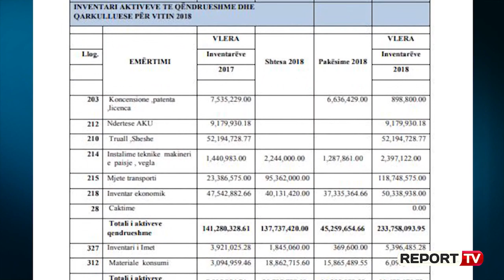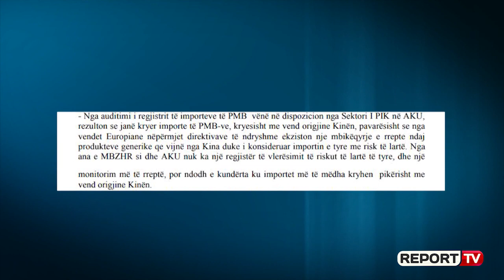Alarmi/ KLSH: Në Shqipëri futen pesticide të rrezikshme nga Kina, AKU s’ka as laborator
Në Shqipëri kanë hyrë produkte ose lëndë të rrezikshme nga Kina për mbrojtjen e bimëve dhe produkteve bimore. Ky është konstatimi i Kontrollit të Lartë të Shtetit, reflektuar në një raport për kontrollin e ligjshmërisë së veprimtarisë së Autoritetit Kombëtar të Ushqimit, për periudhën 1 janar 2017 deri më 31 dhjetor 2018. Raporti i firmosur në maji të 2019 nga kryetari i KLSH, Bujar Leskaj, thuhet në vendin tonë kanë hyrë lëndë për mbrojtjen e bimëve nga Kina, të cilat konsiderohen me risk të lartë nga vendet e Bashkimit Evropian. Sipas raportit, importet më të mëdha në Shqipëri kryhen pikërisht nga Kina, ndërsa AKU nuk ka një regjistër për vlerësimin e rrezikut të këtyre lëndëve. Produkti për mbrojtjen e bimëve ose “PMB” është produkti, i cili përmban një ose më shumë lëndë vepruese dhe i cili përdoret për mbrojtjen e bimëve e të produkteve bimore nga parazitët.

“Nga auditimi i regjistrit të importeve të PMB vënë në dispozicion nga Sektori i PIK në AKU, rezulton se janë kryer importe të PMB-ve, kryesisht me vend origjine Kinën, pavarësisht se nga vendet Evropiane nëpërmjet direktivave të ndryshme ekziston një mbikëqyrje e rrepte ndaj produkteve generike qe vijnë nga Kina duke i konsideruar importin e tyre me risk të lartë. Nga ana e MBZHR si dhe AKU nuk ka një regjistër të vlerësimit të riskut të lartë të tyre, dhe një monitorim më të rreptë, por ndodh e kundërta ku importet më të mëdha kryhen pikërisht me vend origjine Kinën”, thuhet në raportin e KLSH.Po sipas KLSH, emrat e kompanive jashtë BE-së ku janë blerë këto produkte, nuk ishin e reflektuar në regjistrin e PMB-ve si të lejuara dhe të riregjistruara. AKU nuk ka laborator analizash.  Kontrolli i Lartë i Shtetit i Shtetit bën një tjetër konstatim, sipas të cilit AKU-ja nuk ka një laborator të këtyre lëndëve me risk të lartë që vijnë nga Kina. Konkretisht në raport thuhet se “Evidentohet se AKU, nuk ka laborator të analizave, të formulimeve, duke e lënë jashtë kontrollit inputin që vjen nga importi, të cilat importohen me certifikatë analize nga vete prodhuesi dhe në shumicën e rasteve janë fotokopje të cilat cenojnë sigurinë e vlefshmërisë së dokumentit dhe përmbajtjes së tij, nga pikëpamja administrative. Pra PMB-t që hyjnë për përdorim në vendin tonë nuk i nënshtrohen asnjë analize laboratorike të formulimit për të parë vetitë e tyre fiziko - kimike; përbërjen e lëndës vepruese dhe përmbajtjen e saj në %, përbërjen dhe përmbajtjen e lëndëve mbushëse (inerte) si dhe përbërjen e aditiveve që ju shtohen formulimeve, rrjedhimisht këto PMB nuk kalojnë paraprakisht në testet laboratorike dhe në terren për të parë veprimin e tyre (provat fushore) në kushtet aktuale të vendit tonë".